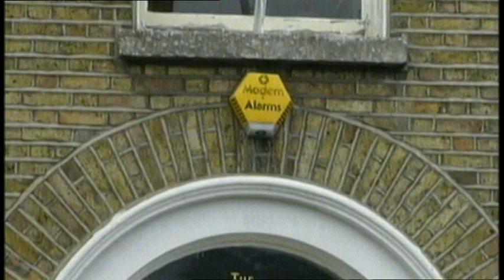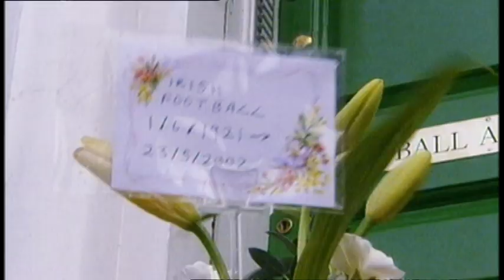Roy Keane + Saipan (World Cup 2002)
Roy Keane talks about Mick McCarthy and Saipan